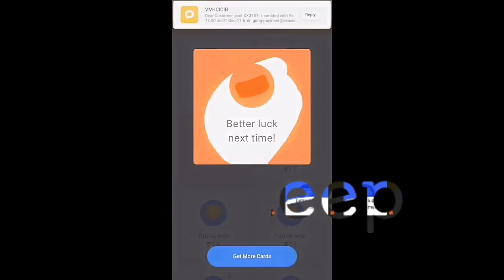Tez App Kastalu | Rakshan | Pradeep